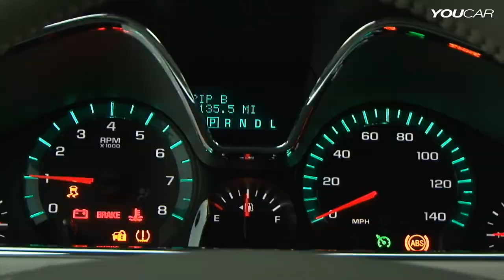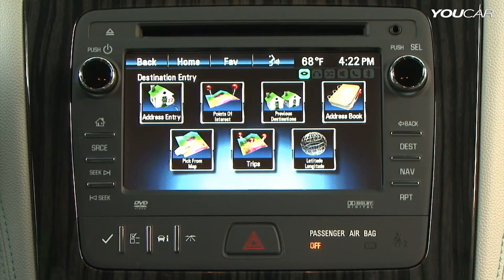2013 Chevrolet Traverse - INTERIOR